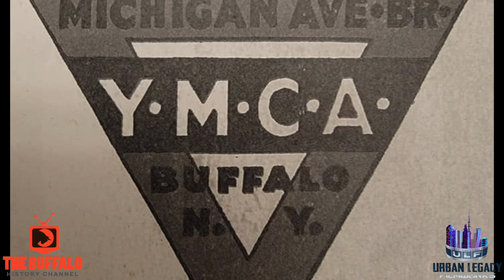The Magnificent Legacy of The Michigan YMCA - Official Trailer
The Buffalo History Channel takes a look back at an influential Buffalo institution. Coming in November 2022.